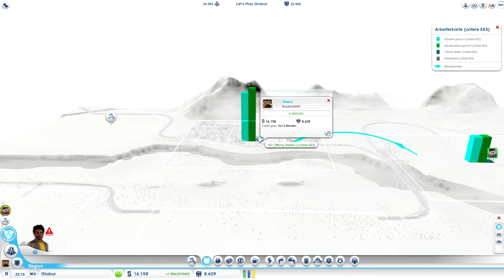Let's Play Together Sim City #009 [Deutsch] [HD+]